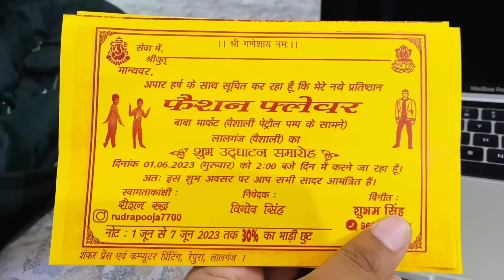फ़ैमिली के साथ डिनर 😍3 news channel pe Interview ek sath 😍finally Reveal My youtube income 💲